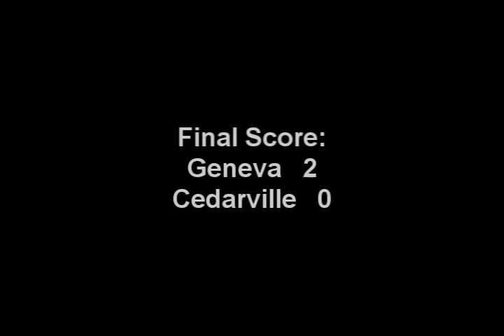Geneva Men's Soccer vs Cedarville 9-19-09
Highlights from the Geneva men's soccer team vs Cedarville University on September 19, 2009.